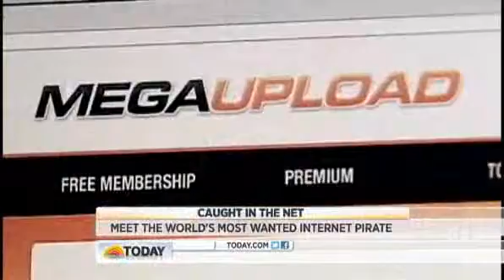The fall of the "Biggest Web Pirate" per the media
The End Of Megaupload.com